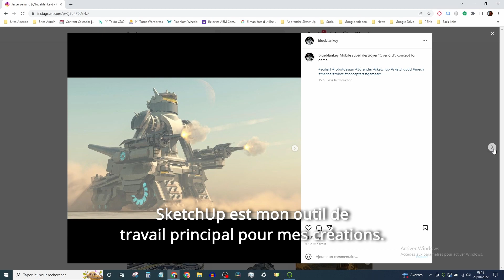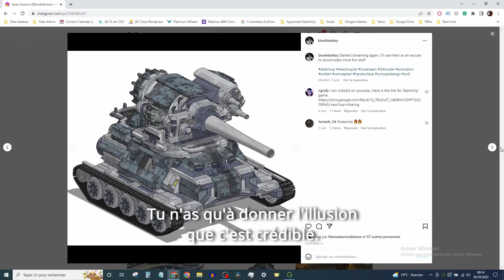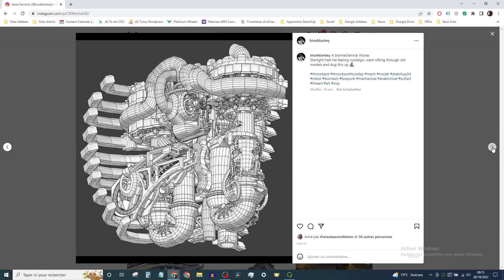Il crée des robots gigantesques sur SketchUp ! Interview de Jesse Serrano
SketchUp est plus connu comme étant LE logiciel pour l'architecture et la décoration d'intérieur. Mais Jesse Serrano lui l'utilise pour créer des robots de science-fiction !
J'ai découvert son travail bluffant lors du SketchUp Basecamp 2022 à Vancouver et j'ai eu la chance d'échanger avec lui.

Inscrivez-vous au premier chapitre de notre e-learning gratuitement !